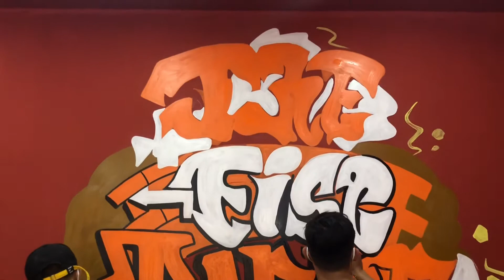Vẽ tranh cho tiệm tóc Tại Gò Vấp- The Fist Barber shop